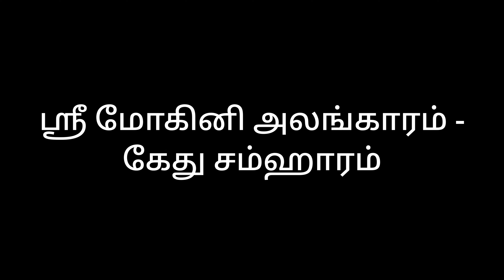Sri Anbukiniyan Perarulalan Margazhi uthsavam day 17 _ Sri Vishwamohini nachiyar _ kaethu samharini